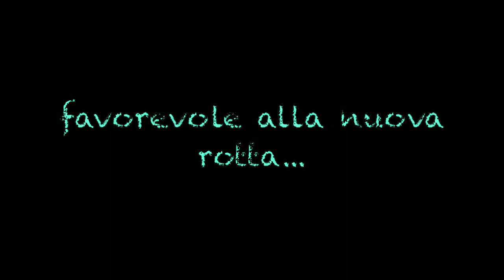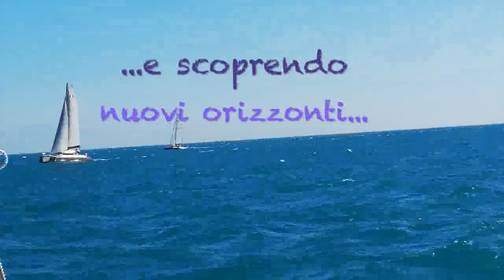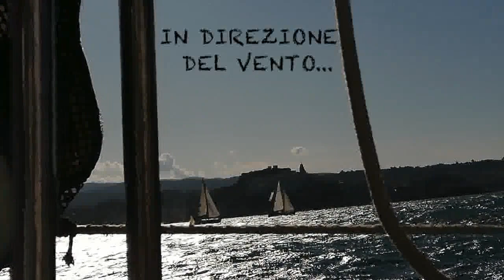Progetto Buon vento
Diario di bordo Pizzomunno CUP 2019